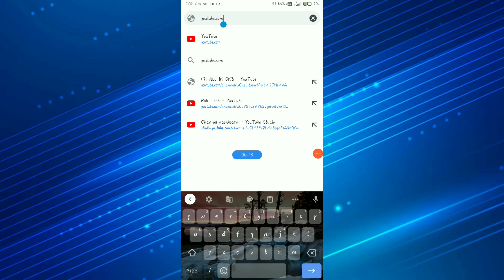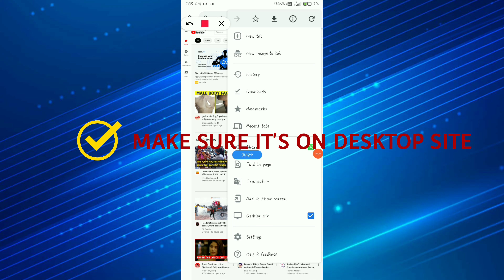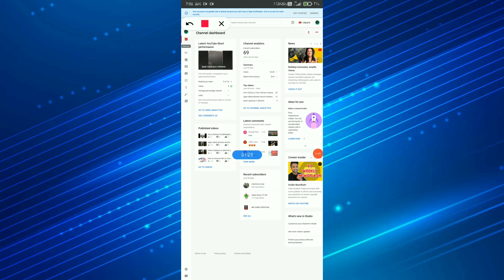How to see your subscriber's name || apna subscriber's ka naam ko kaisa dekha || Roh Tech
Watch full guys.